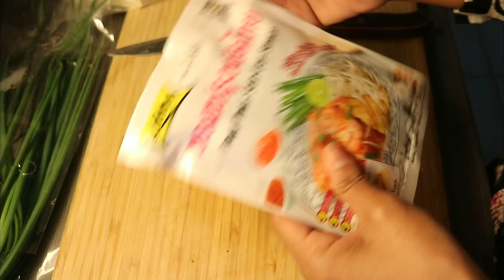ผัดไทยกุ้งสดง่ายๆด้วยLobo Pad thai พร้อมวิธีทำฉบับคนในต่างแดน |Life in Finland 2.3.63